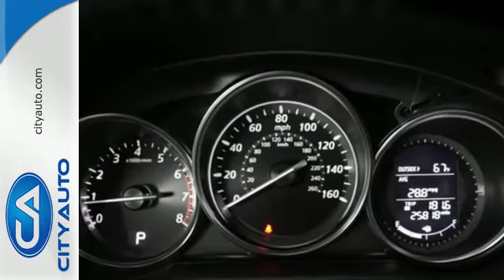2015 Mazda CX-5 Memphis, TN #331603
Year: 2015
Make: Mazda
Model: CX-5
Trim: Grand Touring
Engine: 4-Cyl
Transmission: Automatic
Color: Black
Interior: Black
Mileage: 25818
Stock #: 331603
VIN: JM3KE2DYXF0539425
Local Trade in. Pandora Radio, Grand Touring. One Owner. Clean Carfax. No Accidents. Leather Heated Seats, Rear Spoiler, Bluetooth, Rear Camera! Extended Service Available. Factory Warranty Remaining. Step up to Style. Simply says success. Classy, Sporty good looks. Clean, timeless styling. Looks and runs like new. Sleek lines, smooth ride. Call Tony Daniel now! Sky Active Technology!

City Auto has been doing business for almost 25 years in the same location. Our sales hours are Mon-Fri 8-7, Sat 9-6 and Closed Sunday.

Address:
4932 Elmore Rd